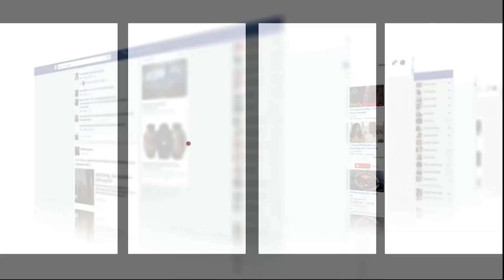رئيس جماعة بإقليم الصويرة يرد على الساكنة:'حنا خدامين باش نصوبو الطريق وندخلو ليهم الماء'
رد رئيس جماعة على الساكنة التي احتجت بسبب حرمانهم من الماء